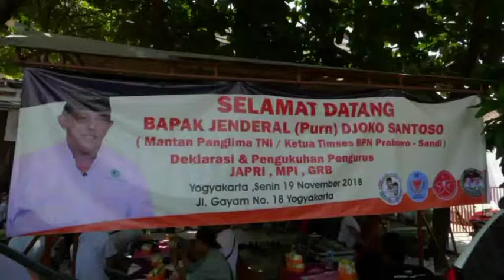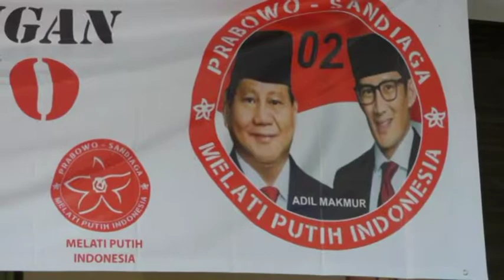DJOKO SANTOSO KUKUHKAN RELAWAN PRABOWO SANDI - JOGJA TV